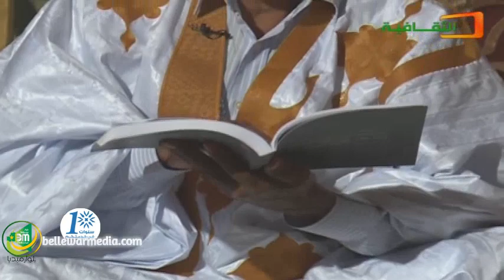الحلقة الاولى من برنامج ضيف الثقافية مع الشاعر الكبير أحمدو ولد عبد القادر